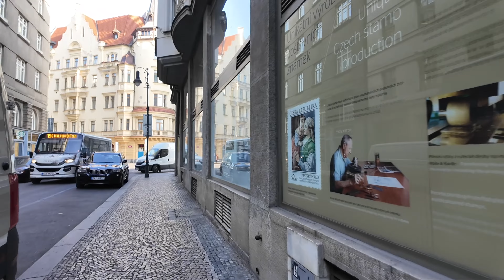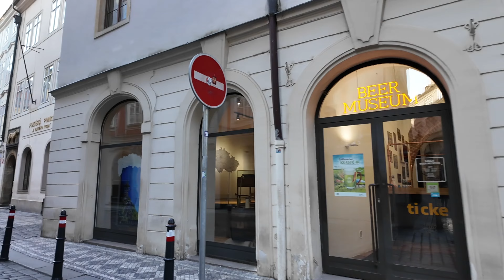🇨🇿 PRAGUE 4k Walking Tour | Old Town - a sunrise stroll around a UNESCO World Heritage site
Welcome to an early morning, winter sunrise walk around Old Town Prague, also known as Prague's Old Town (Staré Město), the historic heart of the Czech capital and one of its most charming and picturesque districts. Old Town Prague dates back to the 9th century when it was founded as a marketplace on the banks of the Vltava River. It grew rapidly in the Middle Ages and became the economic and cultural center of Prague.

Old Town Prague served as the seat of Bohemian kings and princes for centuries. It was home to royal palaces, churches, and administrative buildings, many of which still stand today. Old Town Square (Staroměstské náměstí): The centerpiece of Old Town Prague is the Old Town Square, a bustling plaza surrounded by historic buildings, colorful houses, and outdoor cafes. It is home to iconic landmarks such as the Astronomical Clock, the Church of Our Lady before Týn, and the Old Town Hall.

The Prague Astronomical Clock, located on the southern side of the Old Town Hall, is one of the oldest and most famous astronomical clocks in the world. Every hour, crowds gather to watch the clock's intricate mechanical figures in action.

This Gothic church with its twin towers is one of the most recognizable landmarks in Prague. Its soaring spires dominate the skyline of Old Town Prague and provide a stunning backdrop to the Old Town Square.

While technically located just outside of Old Town Prague, the Charles Bridge is easily accessible and a must-visit attraction for anyone exploring the area. This historic bridge, adorned with statues and sculptures, offers panoramic views of the city and the Vltava River.

Located just a short walk from Old Town Prague, Wenceslas Square is a bustling boulevard lined with shops, restaurants, and hotels. It is named after Saint Wenceslas, the patron saint of Bohemia, and is a popular gathering place for locals and tourists alike.

Old Town Prague, along with the historic center of Prague, is designated as a UNESCO World Heritage Site. It is recognized for its exceptional architectural and historical value, as well as its well-preserved medieval layout.

Old Town Prague is a vibrant cultural hub, hosting numerous events, festivals, and concerts throughout the year. Visitors can experience traditional Czech music, dance, and theater performances in historic venues such as the Estates Theatre.

Old Town Prague is a treasure trove of history, culture, and architectural beauty. Its cobblestone streets, medieval buildings, and iconic landmarks make it one of the most enchanting and memorable destinations in Europe. Whether you're exploring its historic squares, admiring its Gothic churches, or simply soaking up the atmosphere of its lively streets, Old Town Prague offers a truly unforgettable experience.

Enjoy the Walk, Let's Go!